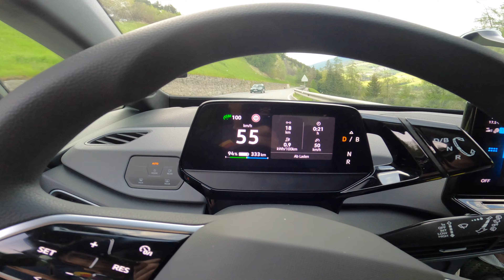Vw Spinnt schon wieder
Das VW Vavi macht sich mal wieder selbstständig